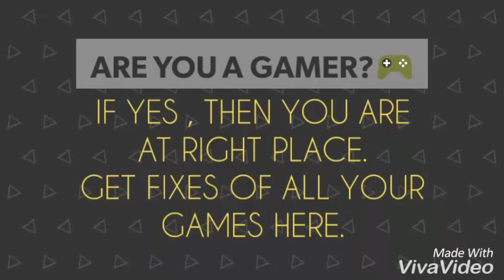PC Helper : Channel Trailer.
Channel Trailer.